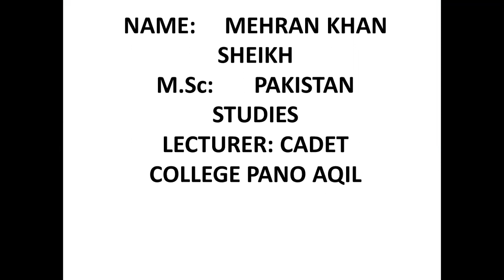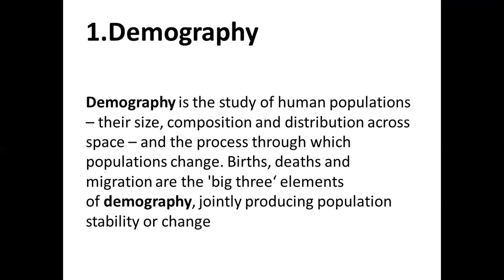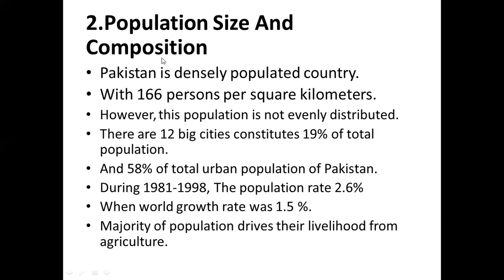Pakistan Studies IX, The population Of Pakistan By Mehran Khan Sheikh(lecture 8)